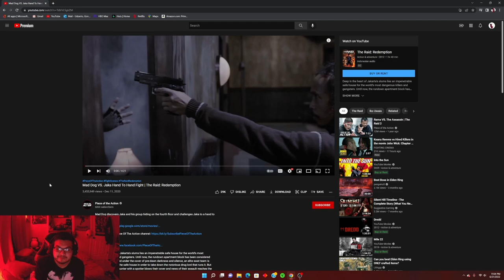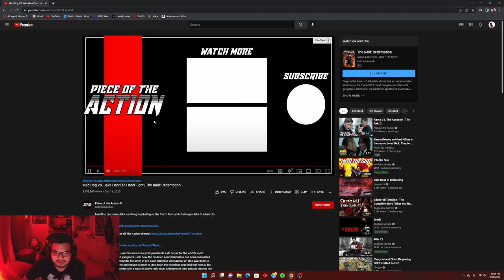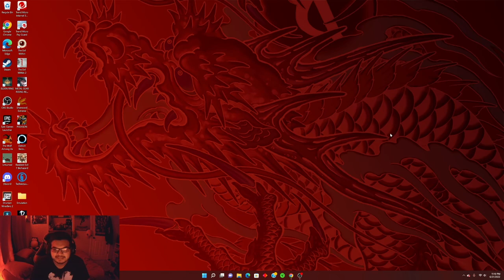Jaka Vs Mad dog Fight *Reaction*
A short but memorable fight scene to show how crazy mad dog is and that even jaka could hold up a fight with mad dog